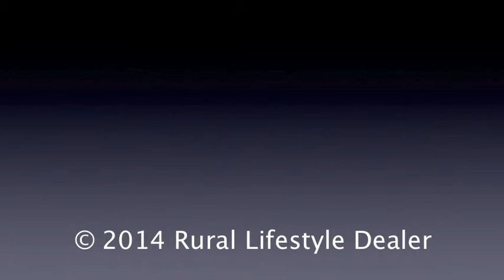Skip the High Five: Don't Celebrate a Sale in Front of the Customer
I love my role as editor of Rural Lifestyle Dealer and finding ways to help you be more successful. That means whenever I’m making a larger purchase of any item, I scrutinize the process for ideas to share with you.